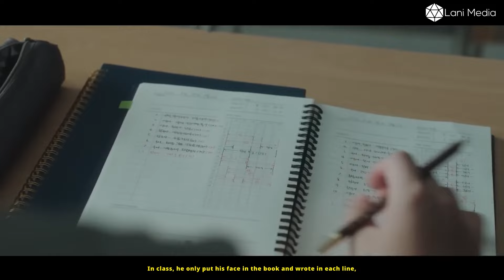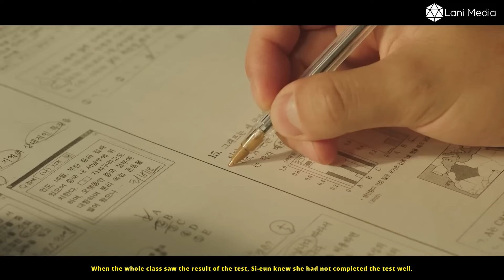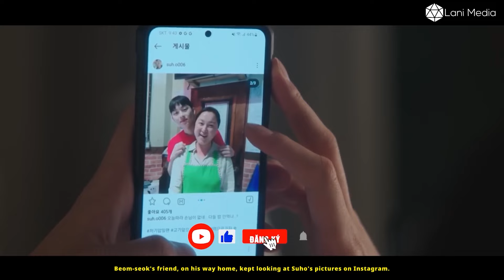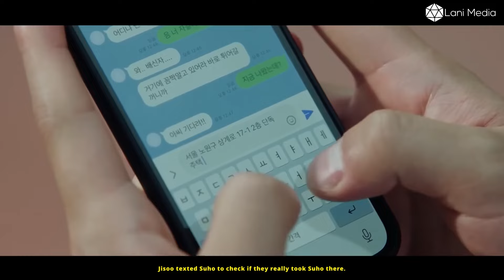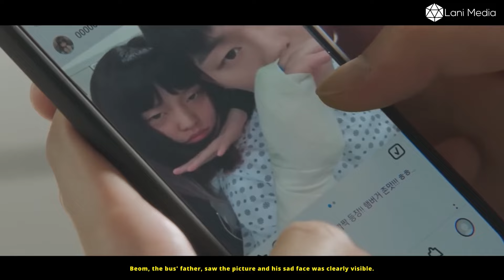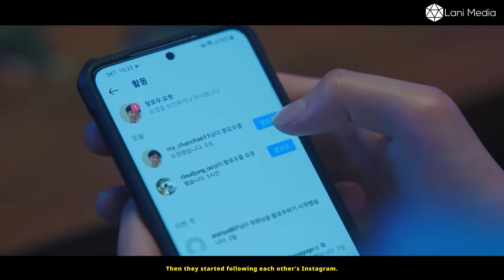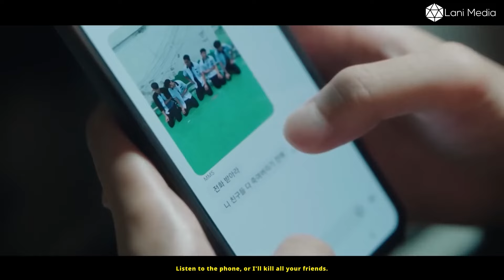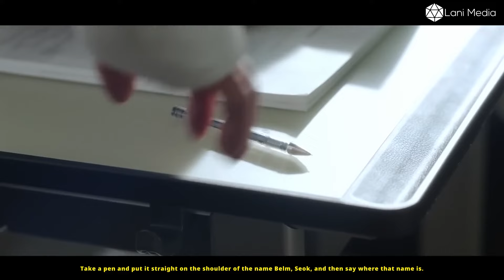The Student Was Obedient, But Single Handedly Defeated An Entire Gang Of Gangsters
Yeon Shi Eun is an exemplary student, always at the top of the high school. Physically, Yeon Shi Eun may appear as a weak boy, but through the use of his intelligence, tools, and psyche, he fought against the violence occurring within and outside his school.